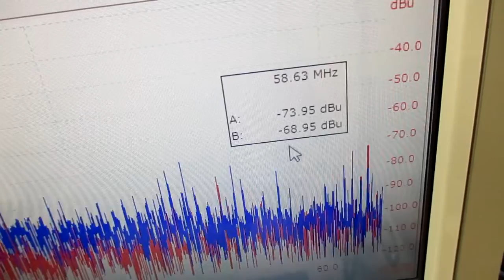メガヘルツの超音波発振制御プローブ